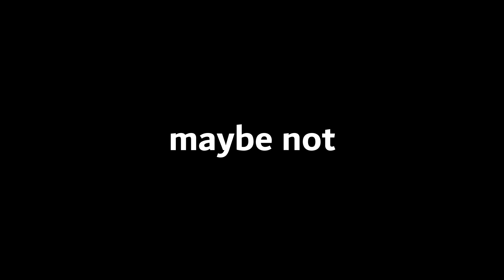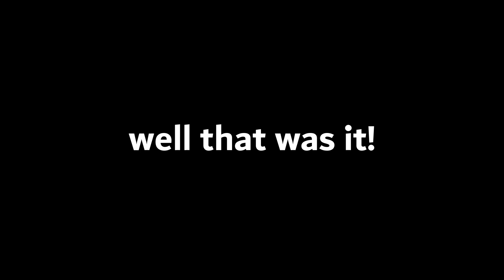aimXR lol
this is funny i think lol